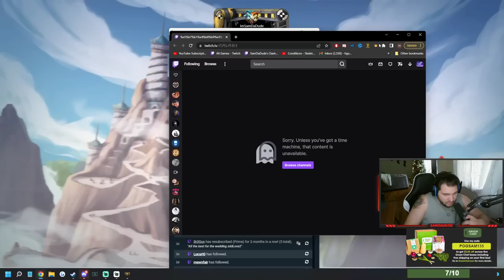50% CDR COOLDOWN NE ZHA IS HILARIOUSLY FUN! - Season 9 Masters Ranked 1v1 Duel - SMITE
Join this as a Member and get 5 extra vids per month & other perks!